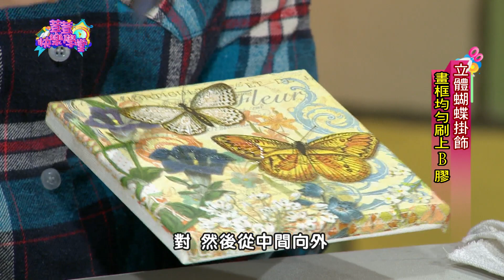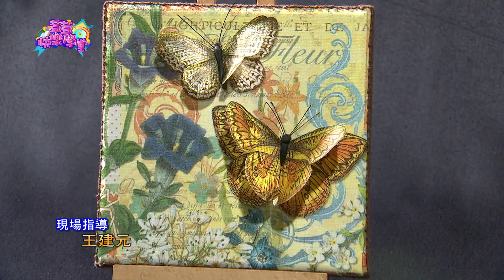荳荳快樂學堂II第285集蝶古巴特達人 依萍老師 手作主題 立體蝴蝶掛飾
荳荳快樂學堂第二季 HD畫質播出
敬請鎖定 3/24（六）
年代MUCH 38頻道& 壹綜合
早上9:00~9:30
主持人 沈泳吟
蝶古巴特達人 依萍老師
手作主題 立體蝴蝶掛飾

材料及工具
餐巾紙 剪刀 丸棒 拼貼筆
拼貼膠 萬用膠 畫框 緞帶
白膠 黏土 魚線 紗布 吹風機